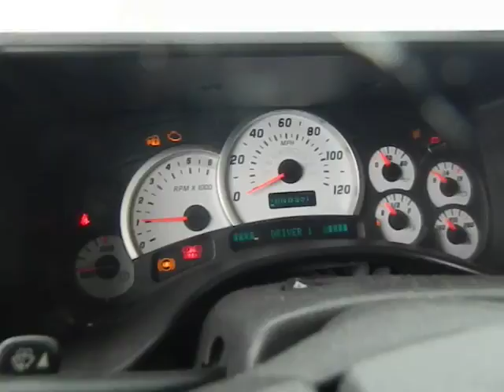03 hummer h2 nebraska